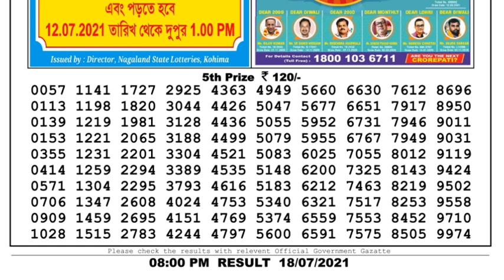Nagaland Lottery Sambad Result | Dear Lottery